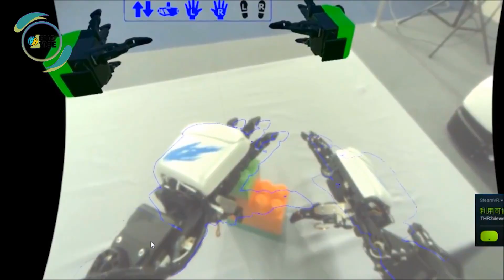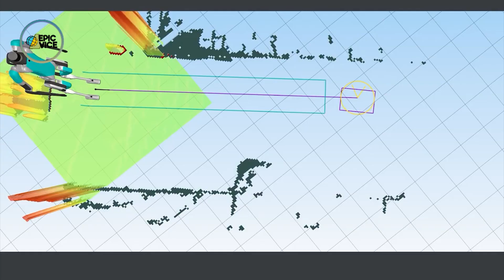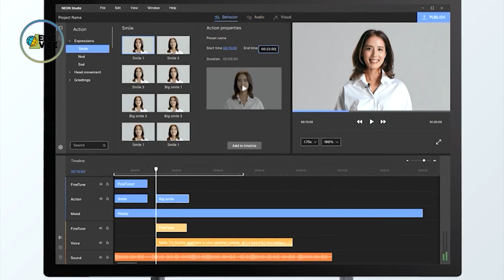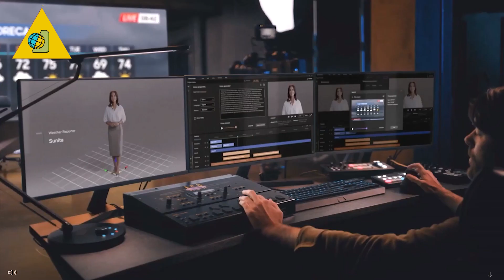Robot Humanoid Wanita Terbaru 2023! Robot Paling Serba Bisa...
Surena 4 adalah robot humanoid wanita berukuran dewasa yang dapat menggerakkan tubuh bagian atas dan tubuh bagian bawah secara terpisah. Ia juga dapat berbicara dengan tuan rumahnya. Surena 4 bisa mengambil dan memegang botol serta bisa menulis di papan tulis. Surena 4 mampu berjalan dengan kecepatan 0,7 km perjam dan bisa mengubah teks menjadi suara